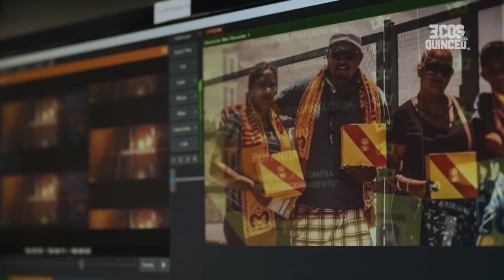Entrevista Luis Gabriel Rey "Rafa Márquez es el mejor 9 con el que jugué en Monarcas".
HICIMOS VIDEOLLAMADA con 'El Canguro' Luis Gabriel Rey, en una charla muy rica, imperdible para aficionados del club rojiamarillo.